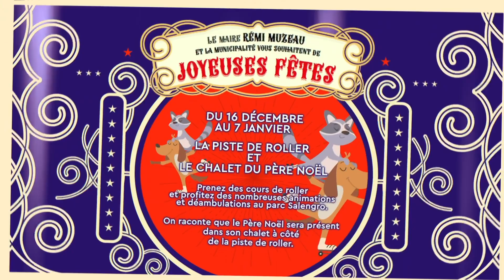Noël 2023 : découvrez le programme des animations !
La magie de Noel s’installe à Clichy avec des nouveautés au programme !
Le festival « La Nuit des arts numériques » illuminera le Pavillon Vendôme, du 13 au 16 décembre. 6 œuvres inédites seront projetées sur les murs de ce bâtiment historique.

La traditionnelle patinoire du parc Salengro laisse place à une piste de rollers, du 16 décembre 2023 au 7 janvier 2024. Enfin, le marché de noël déménage Place des martyrs et ouvrira ses portes du 13 au 17 décembre 2023.